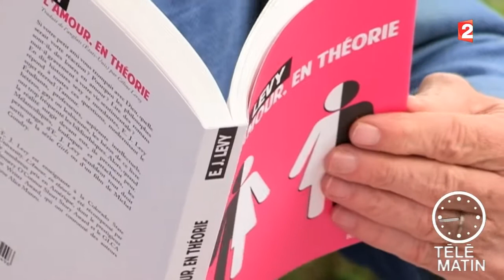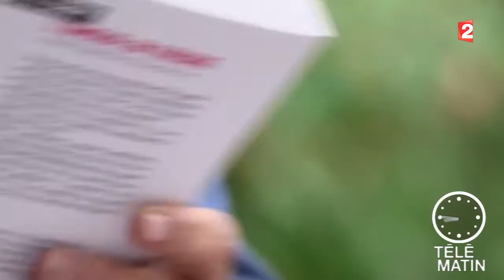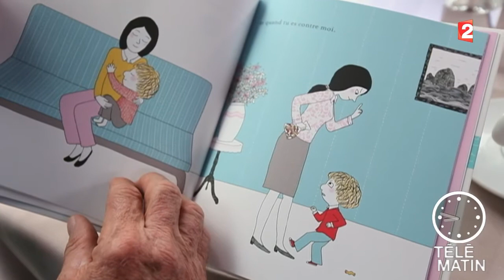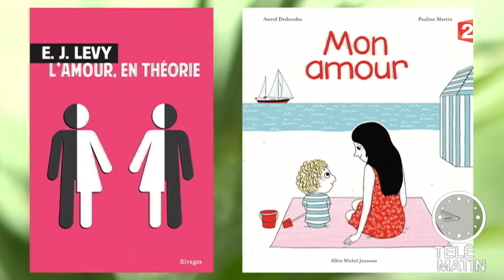Mots-L’amour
L’amour, toujours l’amour, pour les grands et les petits